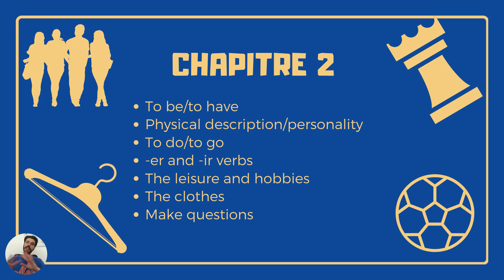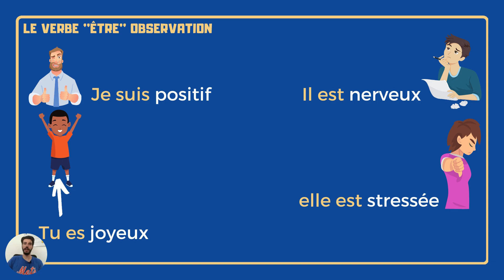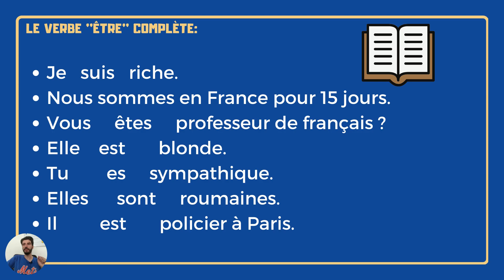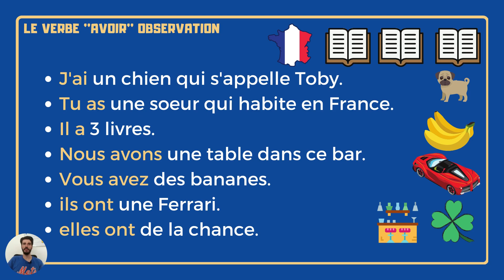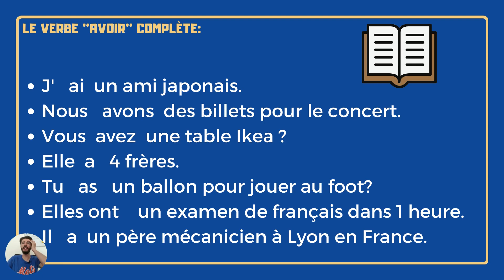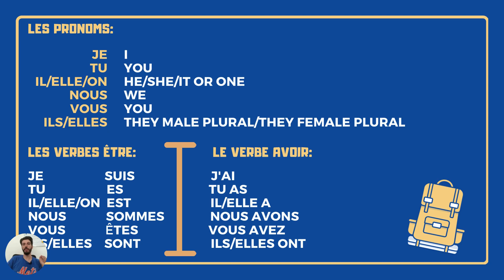Chapter 2 - lesson 1 : Etre et avoir (to be and to have in French)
LEARN FRENCH THROUGH STORIES AND CONVERSATIONS
Here is the second chapter of my own course. I spend a couple of months developing it. The goal is to learn French with me starting from A0 to B1, join me in this exciting journey.

 👉Objectif(s): Etre et Avoir (to be and to have)

 👉Niveau: A0

📗 A notebook (I encourage you to take notes for each lesson)
✒ Pens of different colors
🧠 Be concentrated, turn off your devices (if possible).

Don't hesitate to pause, rewind the video anytime.